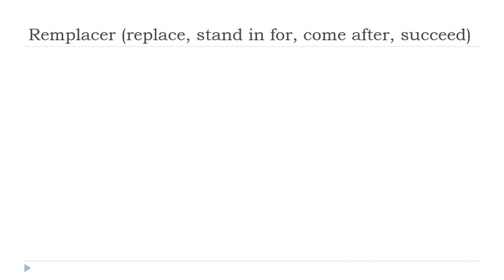Ucam Francuski = Remplacer # Indicatif Présent